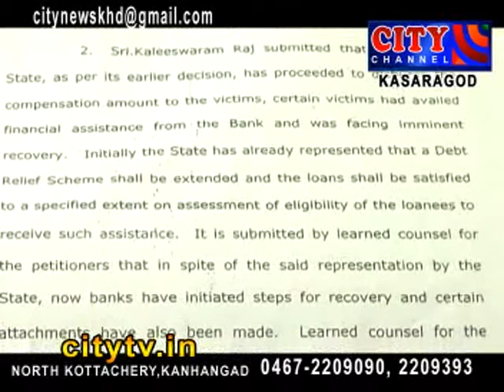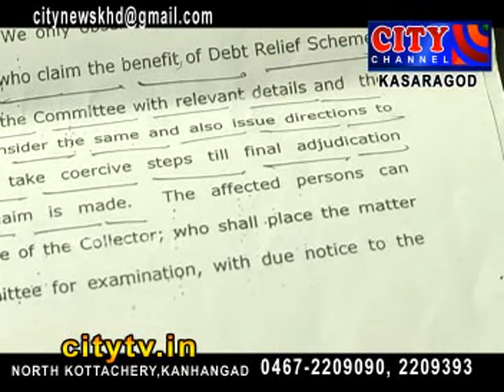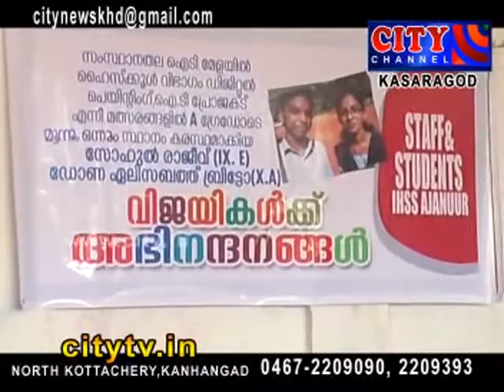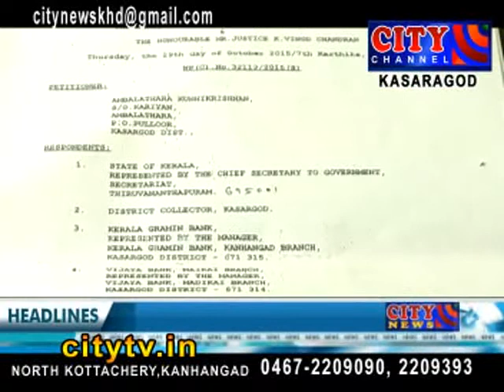CITY CHANNEL KASARAGOD NEWS NOVEMBER 27 2015